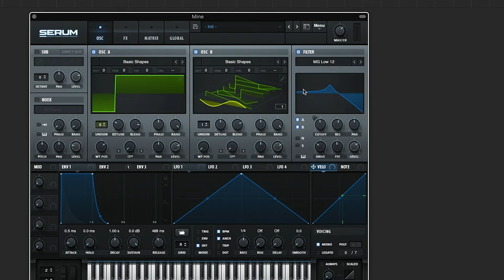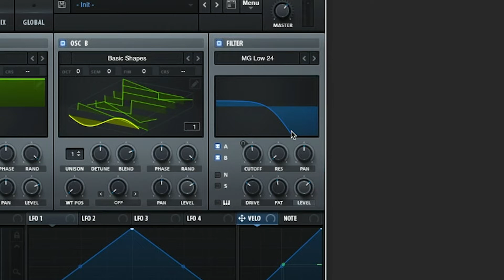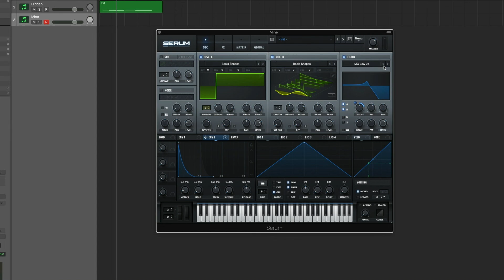Filter Slope - Synth Quickie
How a synth's Filter Slope works, and why you'd use it.

Beef up your synth chops with Syntorial: video game-like training software, that will teach you how to program synth patches by ear. With almost 200 lessons, combining video demonstrations with interactive challenges, you’ll get hands on experience programming patches on a built-in soft synth, and learn everything you need to know to start making your own sounds with ease.